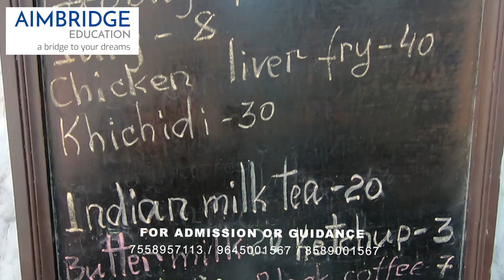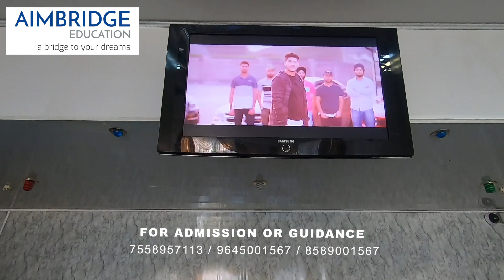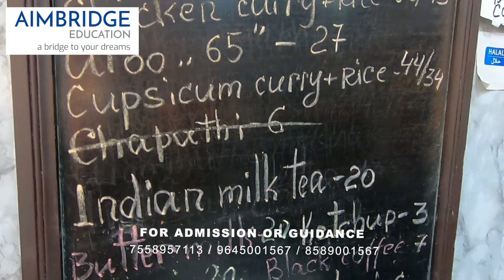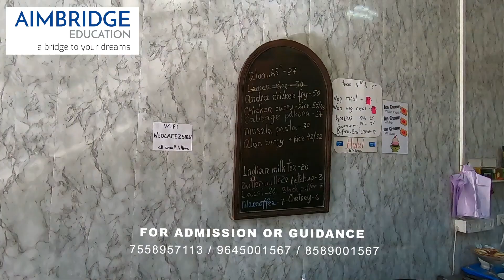Indian Canteen | MBBS in Europe | Aimbridge Education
Aimbridge Education is a firmly established organization with its registered office at Calicut and supporting offices pan India, having a consortium of reputed international Universities for MBBS and top ranked flying schools for Commercial Pilot Licensing across the globe. Aimbridge Education is also super specialized in providing Engineering and Management courses in abroad through the guidance of professional experts with handful of experience. We provide complete solution for study abroad aspirants.

MBBS Abroad: We represent majorly top ranked government universities with English as medium of instruction, with world class infrastructure and high quality of education, which follows MCI and worldwide accepted curriculum.

All English Medium Government Universities | No need to learn another language | More than 100 years old Government Universities! Affordable fees and high quality of Education | MCI & WHO Approved | Safe campus | Excellent hostel facilities | Special hostel for girls | Hundreds of Indian Kerala students | MCI exam success guaranteed | MCI / USMLE / German Language Coaching. | No admission fee/ No consultation charges/No donation /No hidden cost | Direct partners with medical universities | For admission 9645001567, 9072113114, 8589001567.

Study in Abroad: Ukraine, Philippines, Georgia, Russia, China, Armenia, Kazakhstan, Kyrgyzstan, Moldova, Poland, UK, USA, New Zealand, Canada, South Africa, etc.